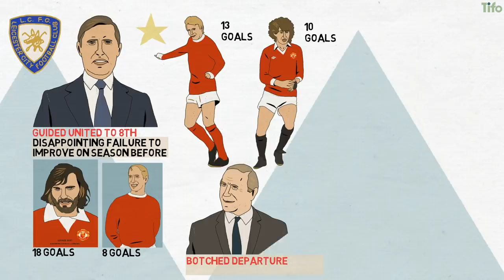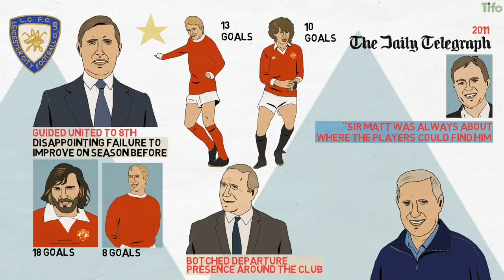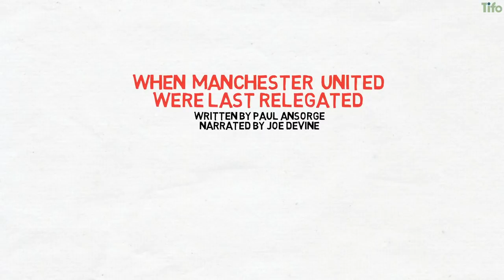When Manchester United Were Last Relegated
The relegation of Manchester United, from the top tier of English football in 1974, was a seismic football event, evidence of the enormous decline and mismanagement which took place in the wake of their European Cup triumph in '68.